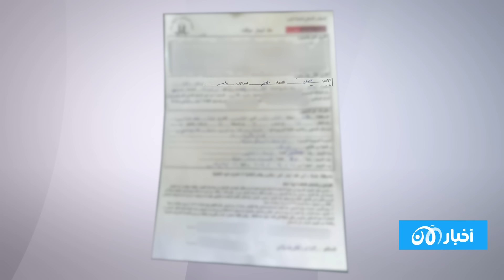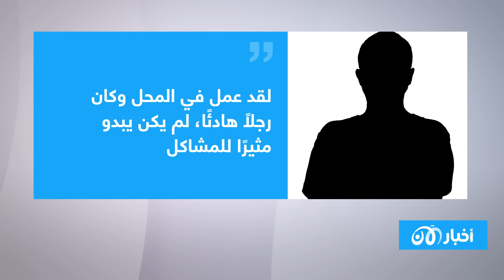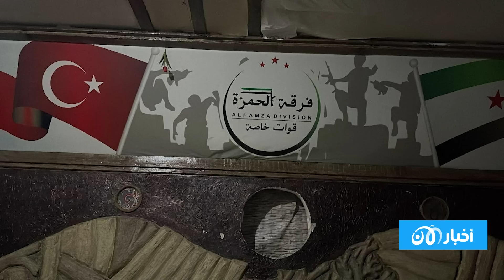تحقيق أخبار الآن يكشف الهوية الحقيقية لزعيم زعيم داعش أسامة المهاجر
تحقيق أخبار الآن يكشف هوية وصورة زعـ ـيم داعـ ـش الـ ـمـ ـقـ ـتـ ـول في سوريا